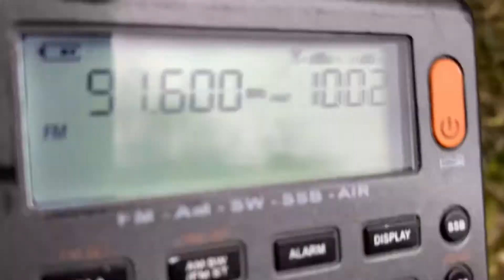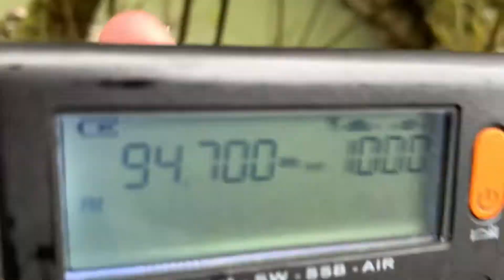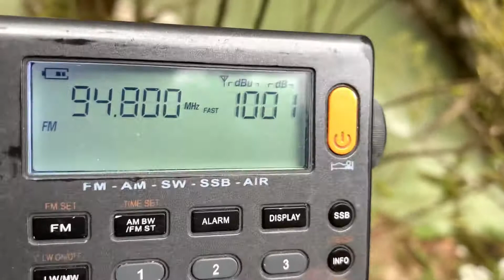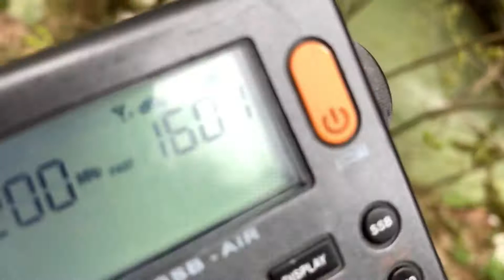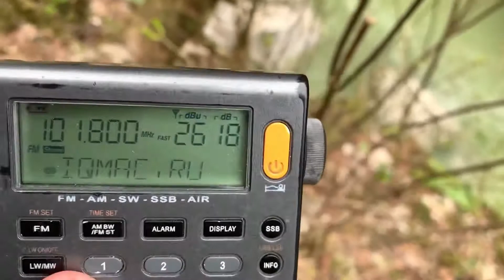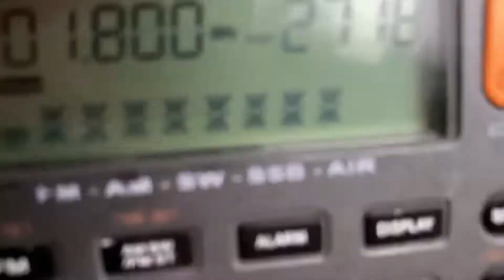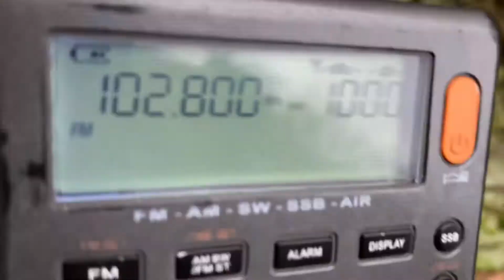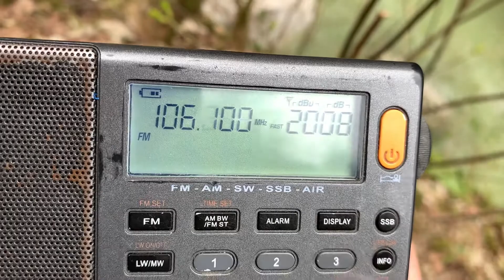Приём в горах Апшеронского района (24.04.21) 1